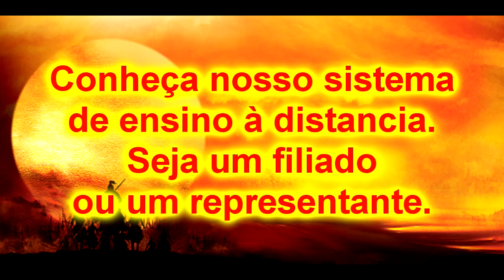Krav maga Tutorial de GUERRA - Goiânia - Defesa pessoal e fluxo de movimentos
A ÚNICA escola Samurai e Shinobi do Brasil.